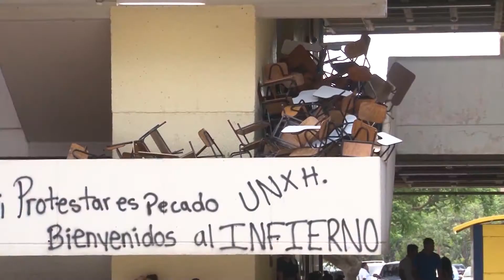No habrá tercer periodo académico en tres facultades, según máximas autoridades de la UNAH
La rectora de la Universidad  Nacional  Autónoma de Honduras ha sido clara y categórica.

Las primeras 3 carreras que perdieron su tercer periodo son, Sociología, Historia Y Trabajo Social, pero que el resto a partir de próximo Jueves  corren el mismo riesgo.

En sus propuestas los estudiantes demandan de las autoridades que para dejar libre las instalaciones de la UNAH, se deben levantar las órdenes de captura contra unos 40 educandos; sin embargo, las autoridades del alma mater dicen que en ese tema no pueden hacer nada.

Mientras tanto, en el Ministerio Público son del criterio que las denuncias contra los estudiantes involucrados en las protestas seguirán su curso normal, y serán los tribunales de justicia los que tendrán la última palabra.